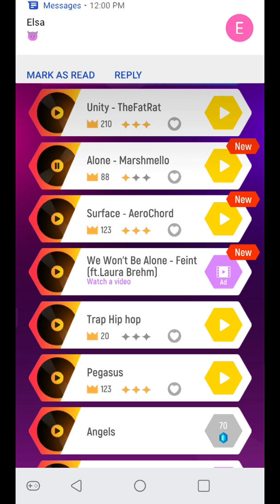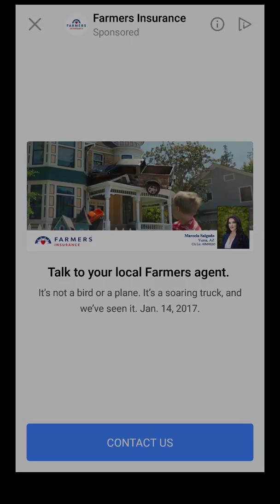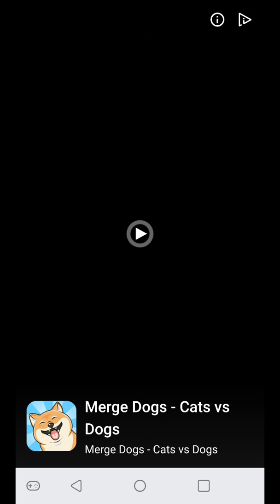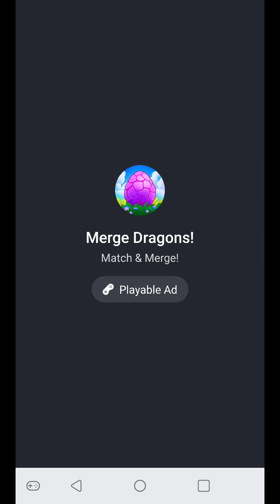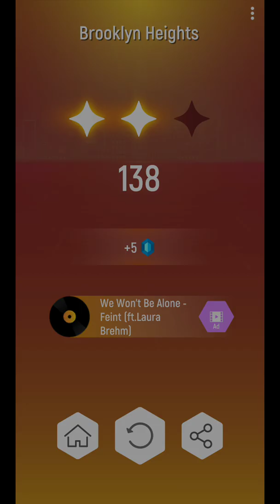Short video hop tile